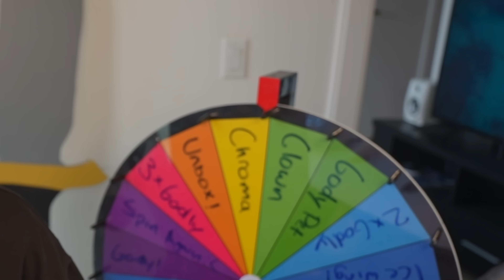NEW BUNDLE vs NORMAL in MM2!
USE STAR CODE "JD" WHEN BUYING ROBUX!